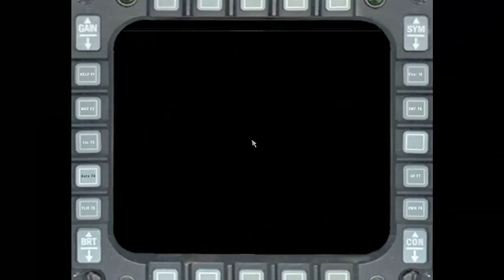Black Legion Dayz AC130 Crashes and we survive!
[BL] Hannibal the pilot comes into land and his airspeed drops too low, we hit the ground too hard and myself ([BL] Trickster144), [BL] TheNinjaTaco and [BL] Hannibal are losing blood, fast.